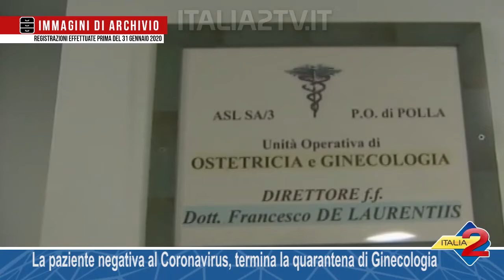La paziente negativa al Coronavirus, termina la quarantena di Ginecologia